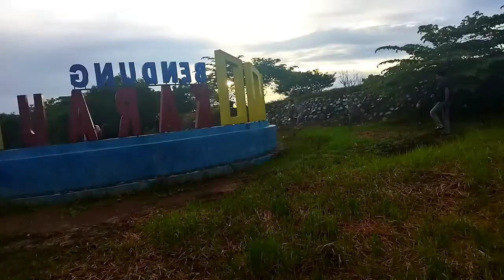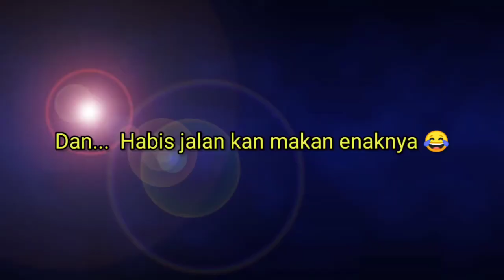LittleJ VLOG - Jalan2 Ke Wisata Tanah Dayak Karau Bendung , Barito Timur , Ampah , Kalimantan Tengah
Bendungan yang merupakan hulu dari sungai karau yang ada di ampah ini terletak di desa Batu Putih, tempat ini sering di sebut oleh salah seorang warga dari komplek Bali yaitu Dam Batu Putih atau Bendungan Karau.

Tempat ini merupakan tempat wisata rekreasi yang paling banyak masyarakat kunjungi selain Bendungan Tampa, di Kec. Paku.

Pada kunjungan pertama kami ke dam batu putih, kami merasa terkagum melihat panorama alam di sekitar bendungan, dimana sungai nya yang besar dan jernih, juga taman-taman yang dibuat cocok sekali untuk wisata rekreasi keluarga.